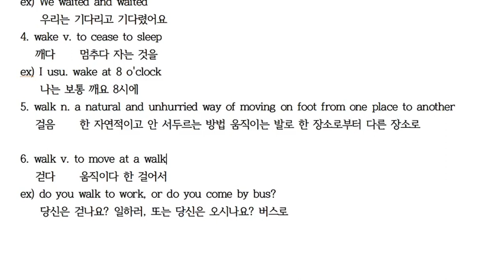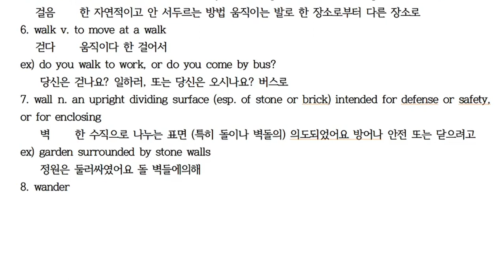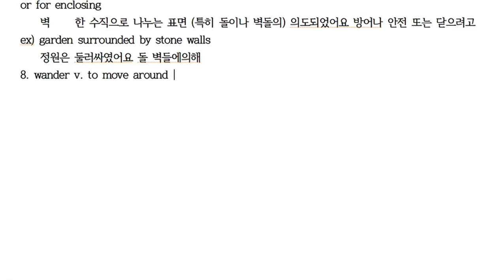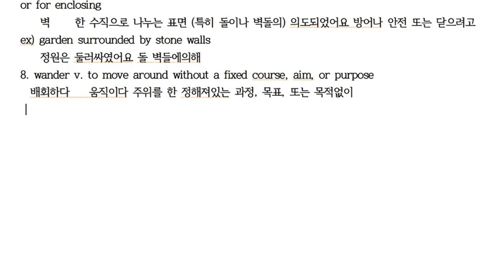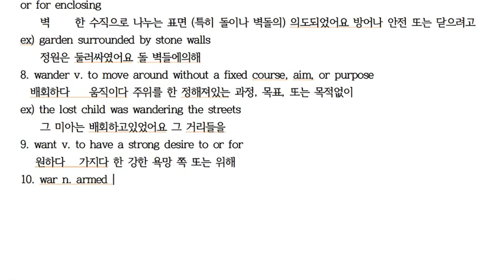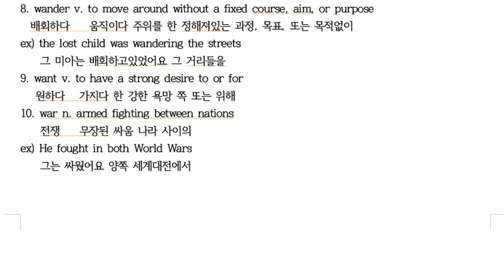W6~10 [한・日・E] 에릭의 영영사전 공부법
W6 walk 걷다 歩く
W7 wall 벽 壁
W8 wander 배회하다 徘徊する
W9 want 원하다 望む
W10 war 전쟁 戦争